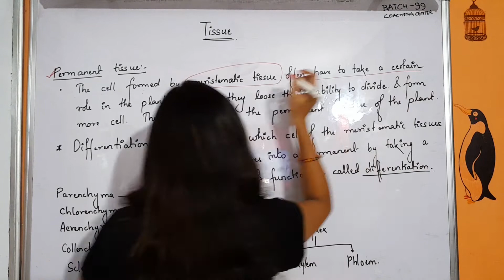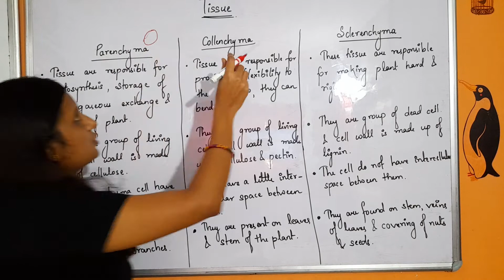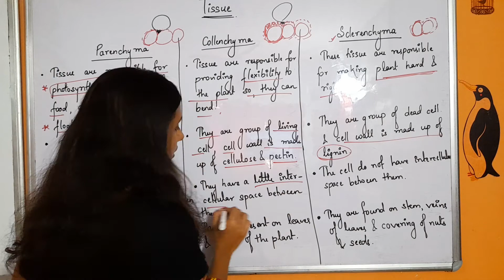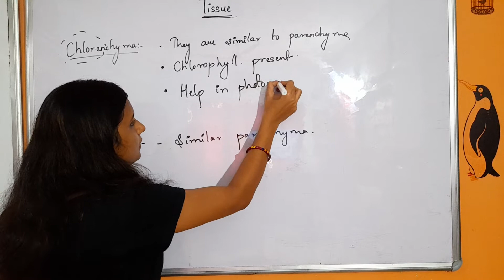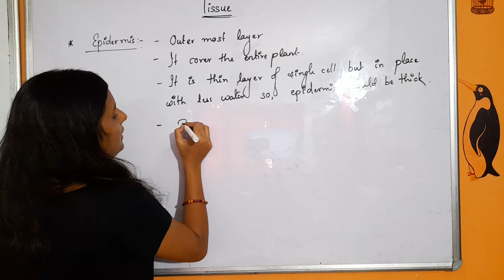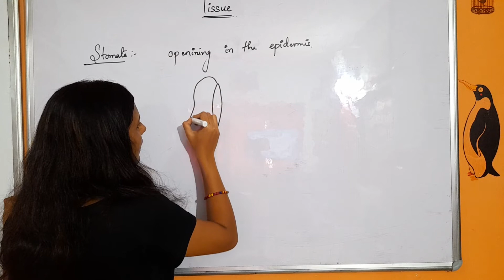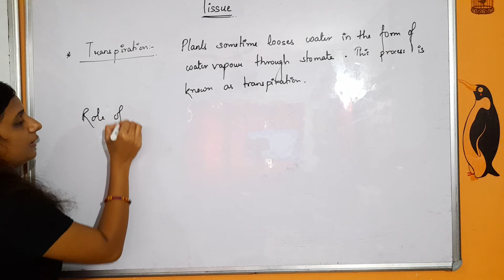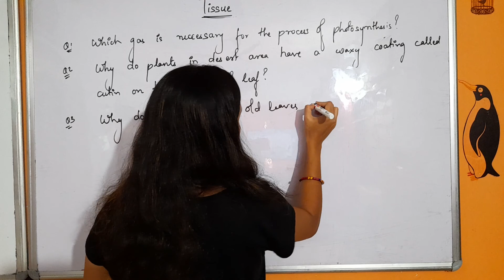Class 9, Biology, Tissue, CBSE/ICSE , Part 2